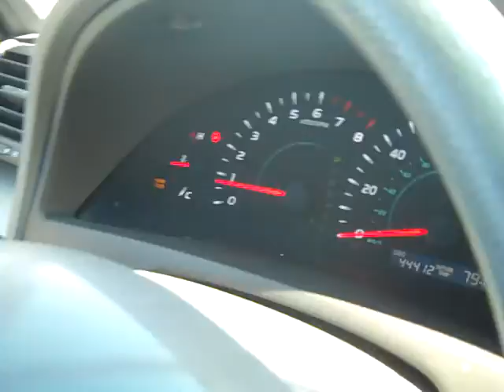738789 / 2009 Toyota Camry